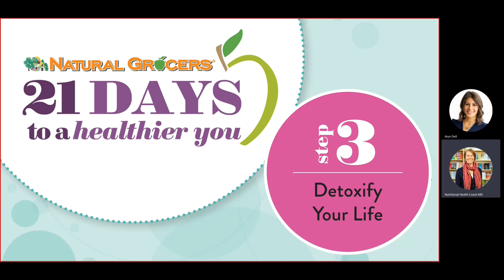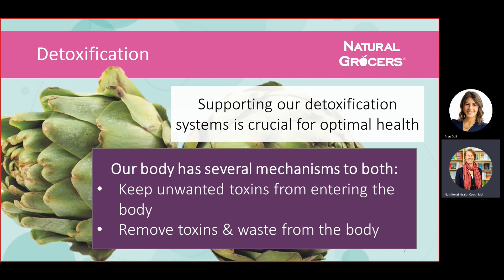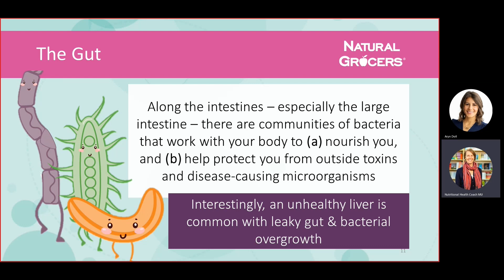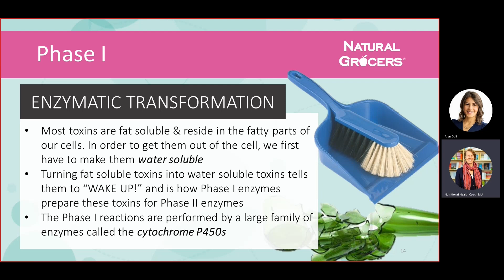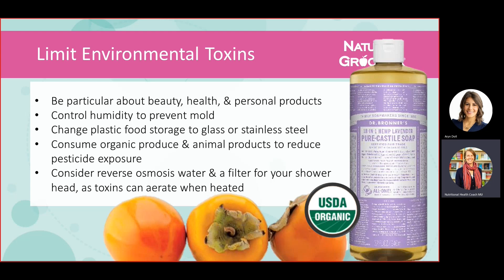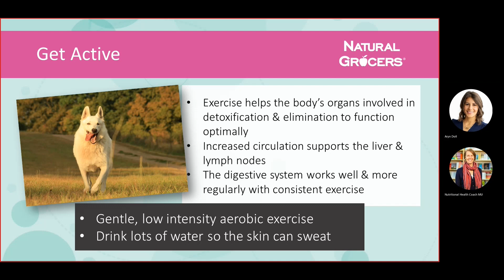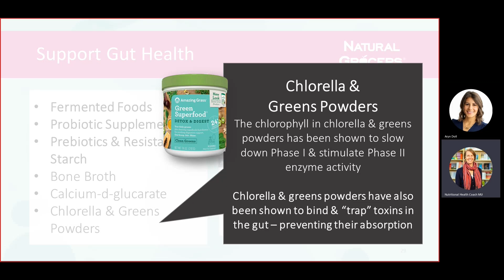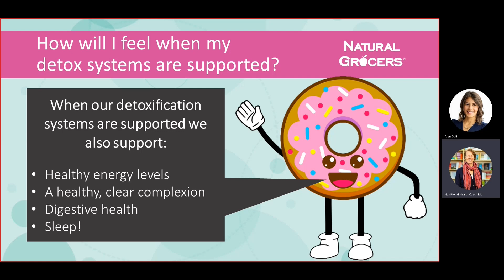21 Days To A Healthier You: Detoxify Your Life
We live in a polluted world, made up of some 80,000 chemicals, most of which did not exist 70 years ago. While there’s no way to completely escape these chemicals, we do have two options. One, reduce our exposure. Two, enhance our bodies’ ability to detoxify them. Now that we’ve learned how to eat for health and vitality and kicked sugar cravings, week three of the series concludes with discovering the benefits of daily detoxification. You’ll discover how to reduce your toxic burden by participating in a final 7-day challenge to detoxify your body and environment.